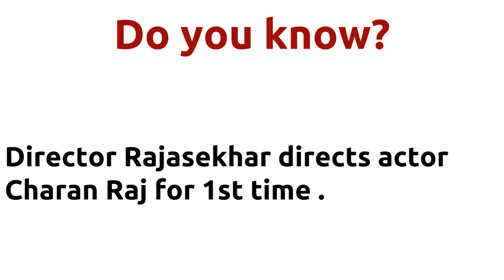Kazhugumalai Kallan |1988 movie |IMDB Rating |Review | Complete report | Story | Cast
Movie Title --- Kazhugumalai Kallan Unbelievable ---Director Rajasekhar directs actor Charan Raj for 1st time . Director Rajasekhar directs actor Charan Raj for 1st time . Director Rajasekhar and music director Chandrabose joins for 2nd time . Cast -- Charan Raj Disco Shanti Rekha Movie Details -- Directed by - Rajasekhar Music by - Chandrabose Produced by - Rama Narayanan Produced by - Vijaya LakshmiKarpaga Vinayaga Film Circuit